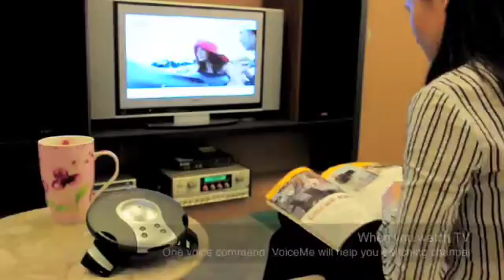VoiceMe II, voice remote control (聲控遙控器)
VoiceMe is a device controlling home electronics. As you call its name and give commands, VoiceMe will activate the devices you asked. For example, if you'd like to activate your home theater system, just say "home theater" (the command you have previously trained VoiceMe to respond to), then VoiceMe will do all the operations that would normally be done by the included remote controls, such as activate the TV,  DVD player and amplifier at the same time. VoiceMe works with electronics that utilize infrared remote controls, such as TV, radio, Hi-Fi stereo, VCD/ DVD players, air conditioners, etc. Users just need to copy the infrared signals from the remote controls to VoiceMe. Almost any infrared remote controls can be replaced by a single VoiceMe unit.